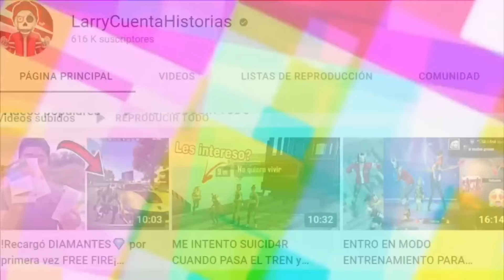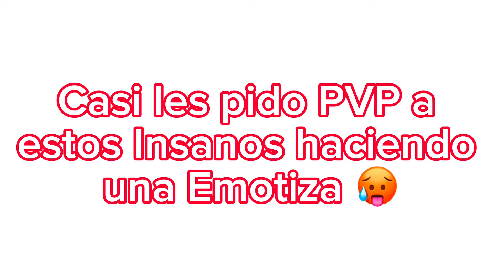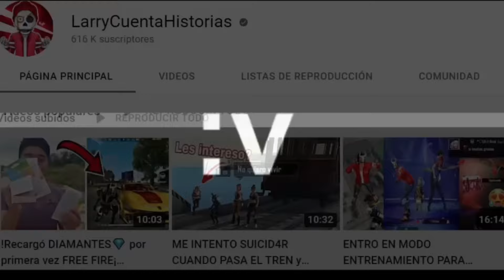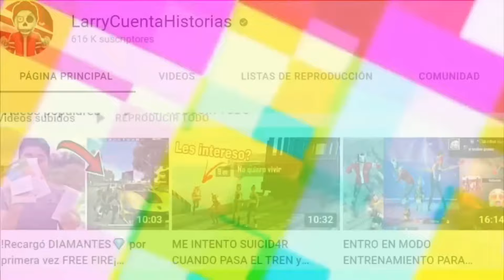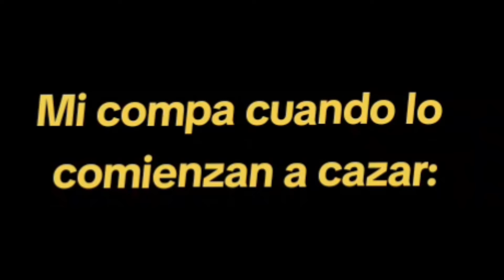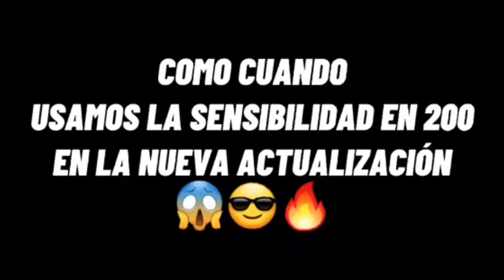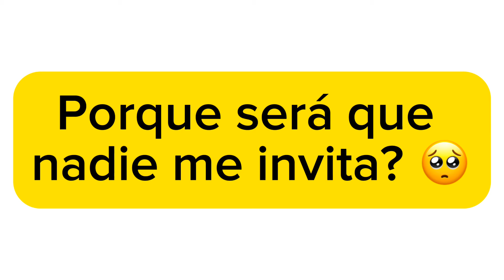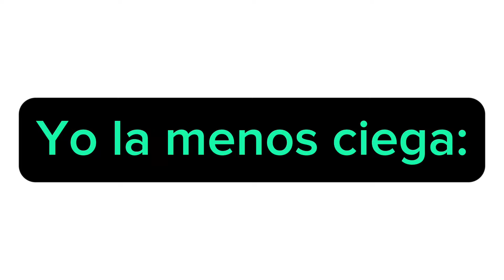🔥15 MINUTOS de SI TE RIES PIERDES en FREE FIRE tiktok #162 🥵